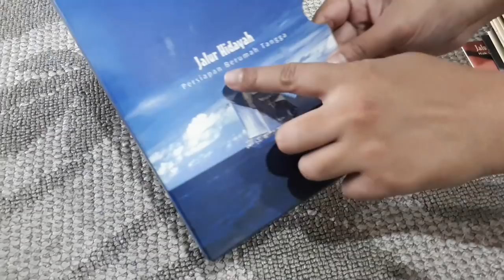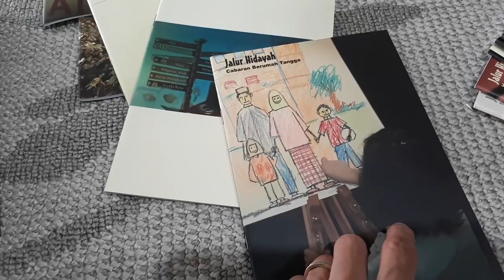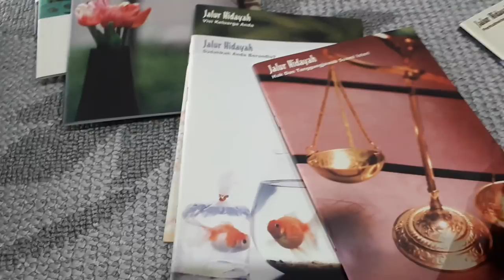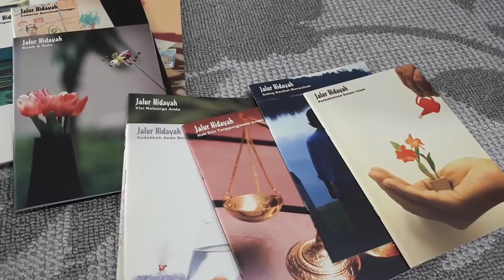MARIAGE MALAIS : FETE, REPAS, TENUE TRADITIONNELLE ET PLUS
XOXO

Hasna B